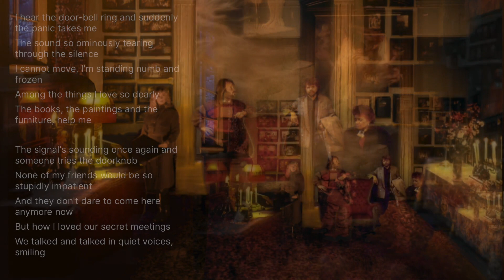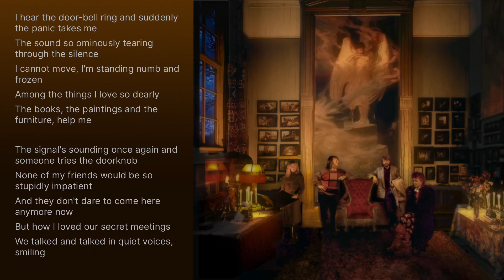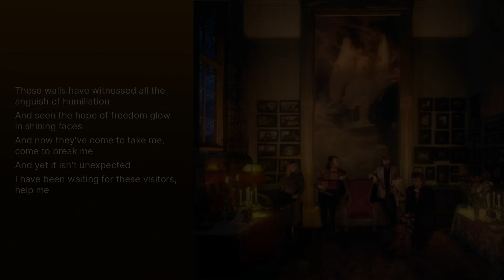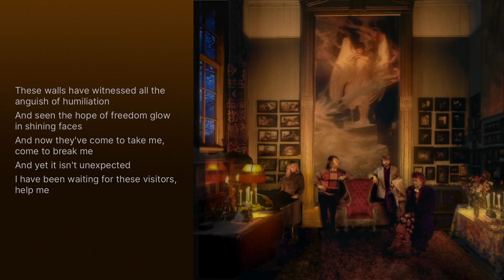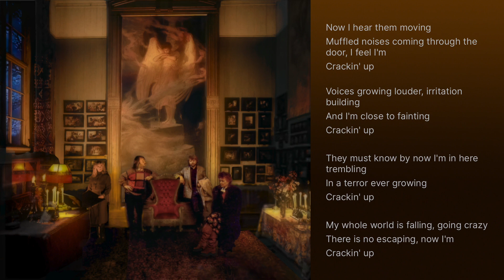ABBA - The Visitors (Philthy Fun Crackin' Up Edit) [Audio and Lyrics]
The Visitors was written as a protest against the persecution of political dissidents in the (then) Soviet Union. It is still relevant today.  I am reminded of this song with the recent death of Alexei Navalny.

This track is an update to The Visitor's mix I published in January 2023 In this new 2024 version, I tightened up the percussion intro, added the "cracking' up" vocals to the intro instrumental, and made improvements to the first verse and the outdo. The tempo for this version is 136 BPM as was the previous version (up from 131 BPM.) The track sounds livelier at 136. I hop you agree.

Apps used: Neural Mix Pro, Djay Pro AI, Garageband, iMovie, Pixelmator Pro, and Handbrake.